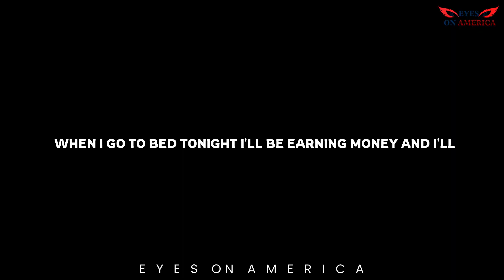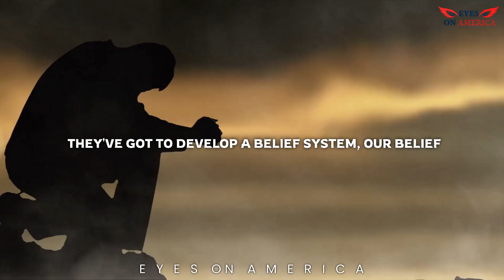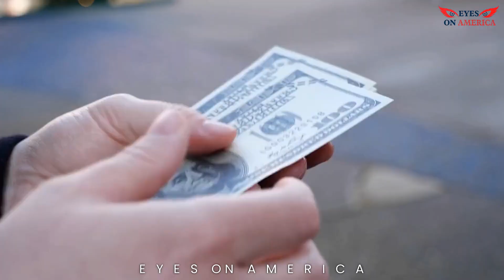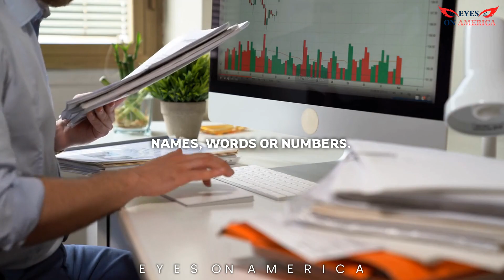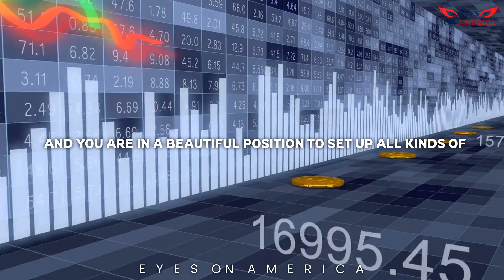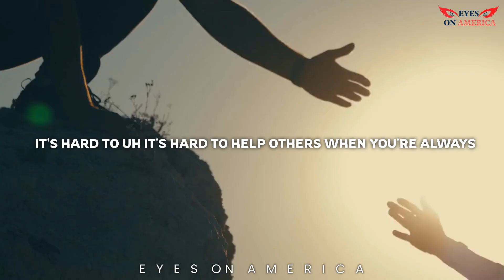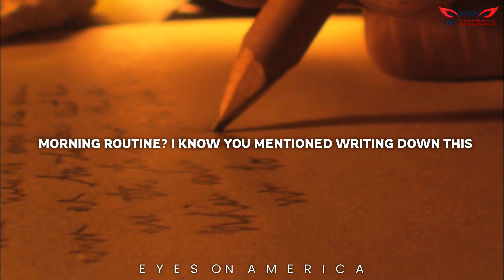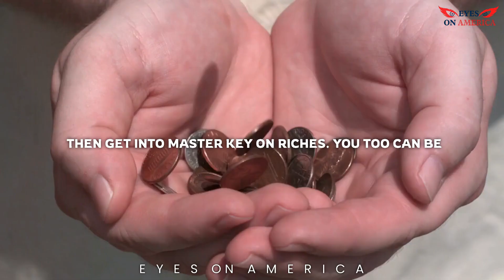What you need to become a millionaire || Lewis Howes & Bob Proctor.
Summary of this video content :
In this audio, he discusses the correlation between money and happiness. He talks about the importance of believing in yourself, if you don't have that then it becomes difficult to earn high amounts of money. He then says how we need to think about helping others, and if you are consumed by negativity, then this makes it harder to do so.

“ Eyes on America” is a YouTube channel focused on providing daily content to inform viewers about American people, lives, society, and places, with a specific emphasis on teaching how to make money in the USA. The channel is geared towards immigrants and people in their midlife looking to establish themselves or change their careers in America. Our videos are professionally produced, and our research is carefully curated to provide accurate, up-to-date information. The channel covers a wide range of topics, including history, culture,  personal finance, real estate, investments, entrepreneurship, etc. Our  goal is to provide practical advice and tips to empower our audience to succeed in America.

At “ Eyes on America” , we share inspiring stories of successful entrepreneurs and individuals who have achieved financial freedom. Our goal is to motivate our viewers to believe in themselves, dream big, and work hard to achieve their own success. Through these stories, we hope to provide our audience with the inspiration and encouragement they need to pursue their passions and achieve their goals. We believe that with the right mindset and a willingness to work hard, anything is possible. So join us on our journey as we share these stories and empower  YOU, our viewers to reach your  full potential.

FOOTAGE:

Licensed Through  Envato Elements and Storyblocks

Any third-party materials used in this video are for educational and informational purposes only.
The use of the materials is non-commercial and not for profit.
The amount and substantiality of the portion used in relation to the copyrighted work as a whole is considered to be reasonable and necessary for the purpose of providing commentary and analysis.
The use of the materials will not have a negative effect on the market for the original work.